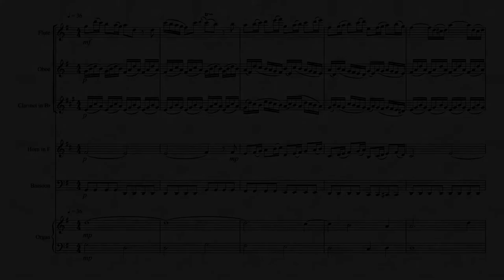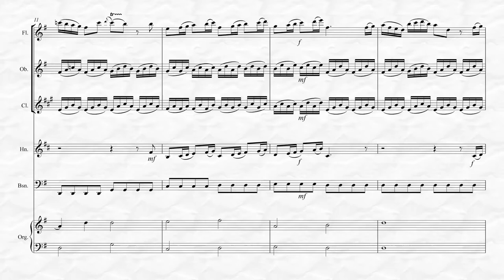Vivaldi – L’inverno “Winter” 2. Largo from The Four Seasons - (for Woodwind Quintet)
This is 2. Largo (in Eb major) From Vivaldi’s The Four Seasons or Concerto No. 4 in F minor, Op. 8, RV 297, "Winter" (L'inverno).  Transcribed here for Woodwind Quintet by Kenneth Abeling.  This transcription is suitable for advanced Intermediate musicians and is suitable for numerous performance applications including Religious Services and Weddings!  To view and listen to this piece in its entirety and purchase please Also available for Woodwind Quartet!